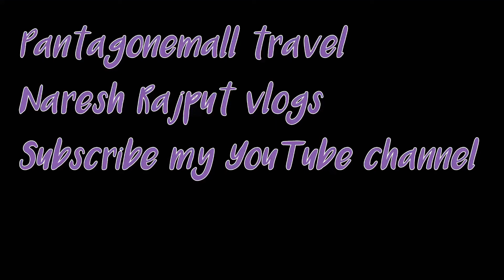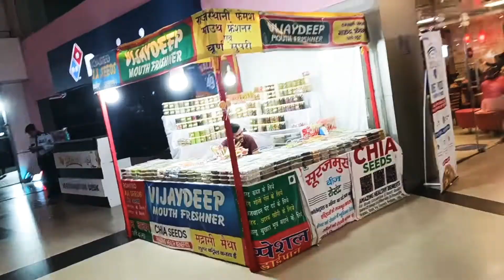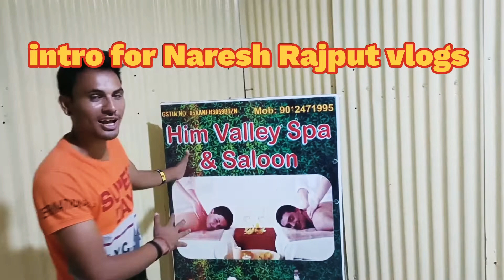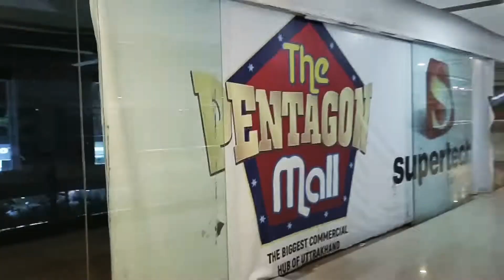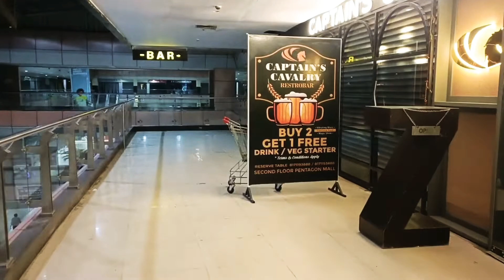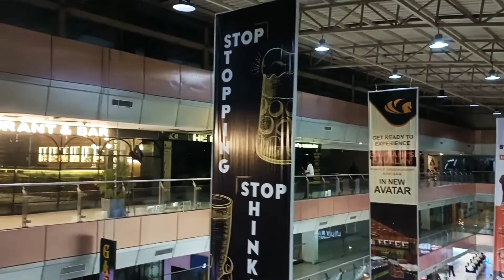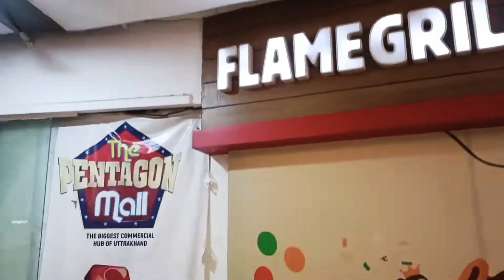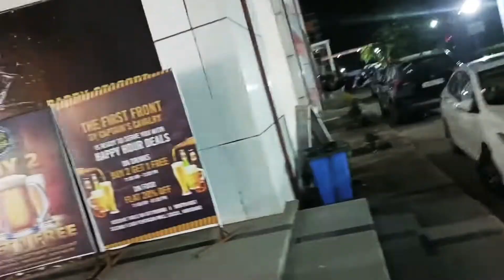Uttrakhand best Mall vlogs @NareshRajputVlogs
Uttrakhand best Mall vlogs ‎@Naresh Rajput Vlogs